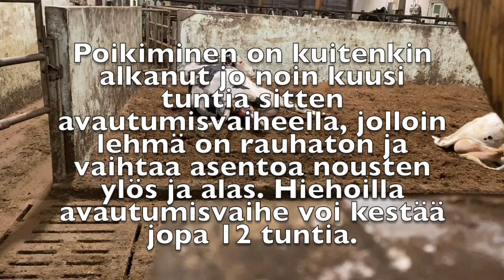Lehmän poikiminen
Lepän viides poikiminen ja poikimisen jälkeiset toimenpiteet.